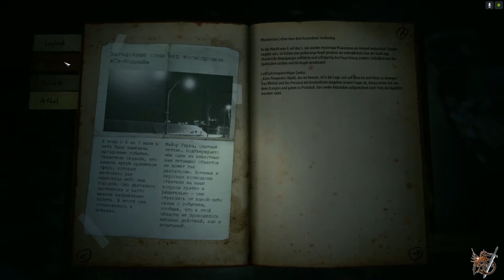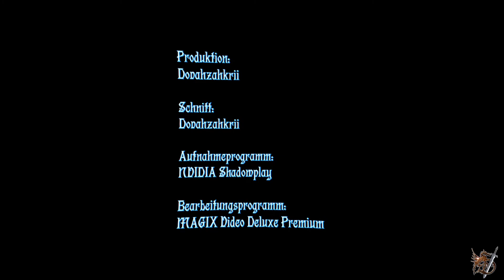Kholat #1/1 - Kaum Gefahr und doch permanentes Muffensausen [Deutsch/German]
Titel: Kholat
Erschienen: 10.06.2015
Entwickler: IMGN.PRO
Publisher: IMGN.PRO

Nachdem eine Gruppe Wanderer Auf mysteriöse weise verstorben ist, (Was wohl auf einer wahren Begebenheit basiert. Namentlich "Das Unglück am Djatlow-Pass") versuchen wir nun heraus zu finden was tatsächlich geschehen ist. So wandern wir also durch dieses verschneite Gebirge und suchen Tagebucheinträge. Doch neben diesen, finden wir leider auch noch bösartige Schattenwesen die uns dsas selbe Schicksal aufbürden wollen, wie den Wanderern deren Tod wir ja untersuchen.

Mitwirkende: Dovahzahkrii
Produktion: Dovahzahkrii
Schnitt: Dovahzahkrii
Aufnahmeprogramm: NVIDIA Shadowplay
Bearbeitungsprogramm: MAGIX Video Deluxe Premium

Hardware
-Mainboard: HP 2B36 2.0
-Prozessor: Intel Core i7-4790K 4.0GHz
-Grafikkarte: NVIDIA GeForce GTX 980 4GB
-RAM: 32GB DDR3 800MHz (4x8GB)
-Netzteil: BeQuiet! Straight Power 11 550w

Equipment
-Bildschirm: LC-Power LC-M27-FHD-144-C
-Maus: Razer Naga Trinity (Kabel)
-Tastatur: Logitech G910 Orion Spectrum
-Kopfhörer/Headset: HyperX Cloud 2
-Mikrofon: HyperX Quadcast